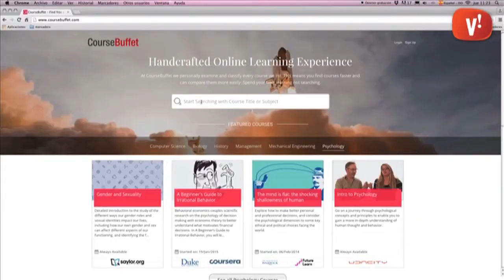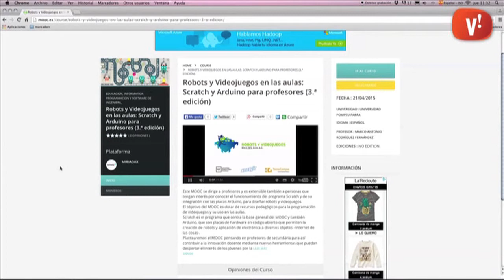Cursos en línia gratuïts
Cada cop hi ha més institucions que ofereixen cursos en línia gratuïts per ampliar coneixements des de casa.

Són cursos de formació a distància, els anomenats MOOC (Massive Online Open Courses) i en els que participen universitat de renom en l'àmbit mundial com ara Harvard, Stanford o el MIT entre d’altres.

Us presentem una sèrie de cercadors d’aquests tipus de cursos que us faran més fàcil trobar el més adient per a vosaltres.

CourseBuffet Recull cursos de 17 plataformes en línia que pertanyen a més de 200 universitats. Podem cercar per universitat, per plataforma que ofereix el curs o per nivell del curs.

Class Central Aquí podreu trobar cursos de diferents matèries oferts per prestigioses universitats d’Europa i Amèrica.

Learning Accerdible És una plataforma amb 1941 cursos en vídeo gratuïts que ofereixen una experiència semblant a anar a classe. Trobareu cursos d’informàtica, història, idiomes, entre d’altres.

Mooc.es És una plataforma que ens mostra només cursos en castellà. Ofereix cursos de moltes matèries i de diferents plataformes i universitats espanyoles entre elles destaquen l’IESE, la Politècnica de València, la Pompeu Fabra, Universitat del País Basc, i l’Autònoma de Barcelona.

o MoocSE un cercador semblant a Google per trobar cursos en les principals plataformes i universitats.